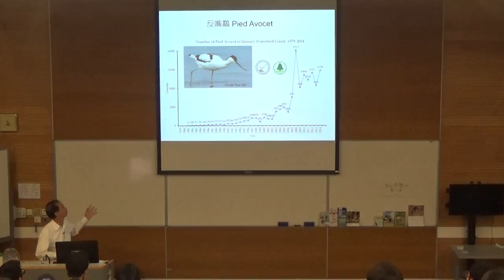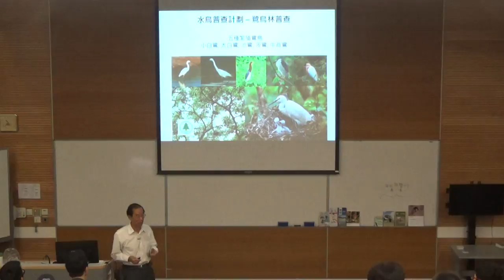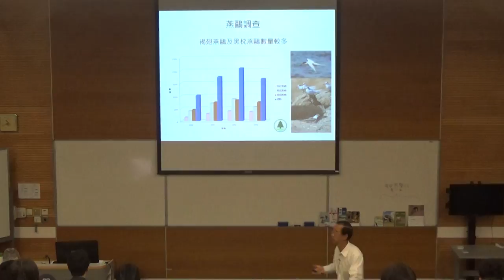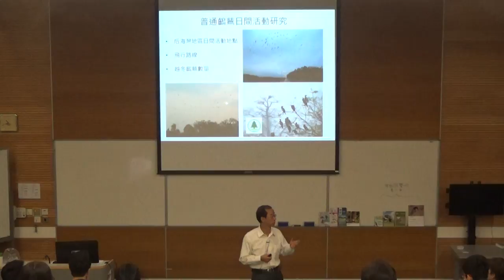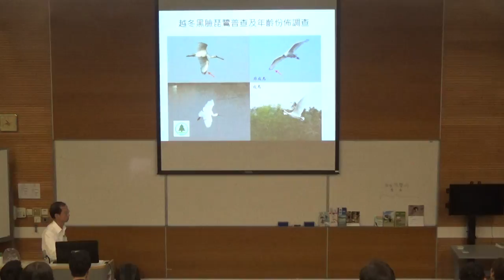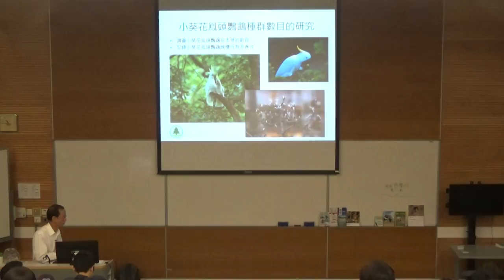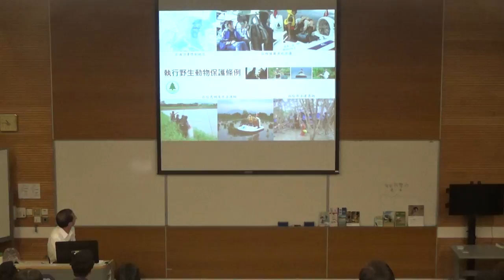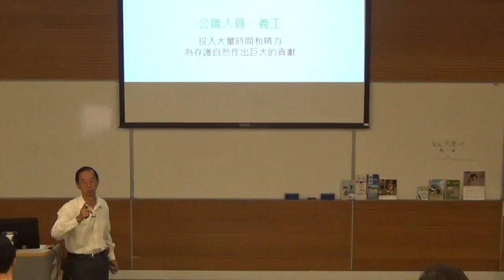城市生態大使計劃-講座 主講: 林超英先生Part 5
香港觀鳥會榮譽會長　林超英先生主講，
題目：香港生物多樣性的全球重要性—以鳥類為例